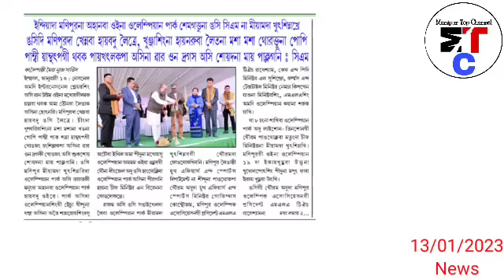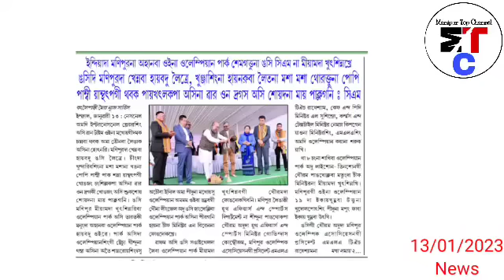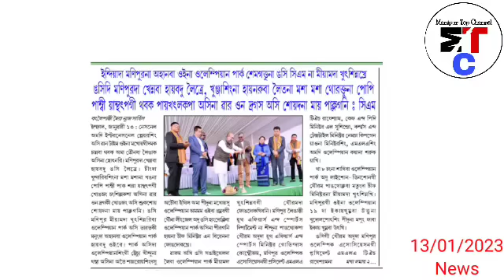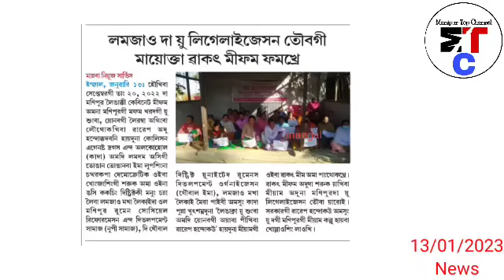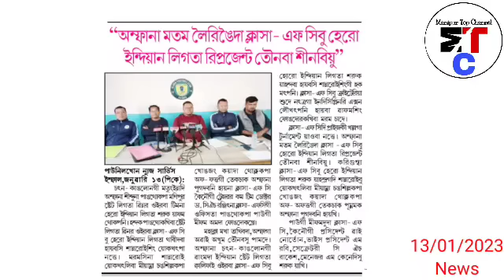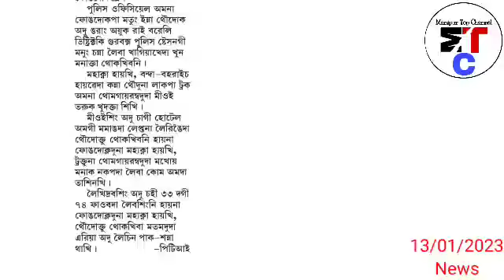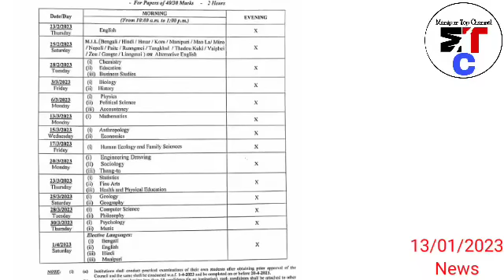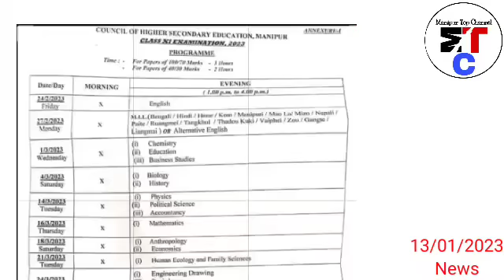13thJan.Nungdag😢Ngashi Manipur da School 1da Oja Oiba Miyoi 2 Accident da Sire, Miyoi 1 su Accidnet